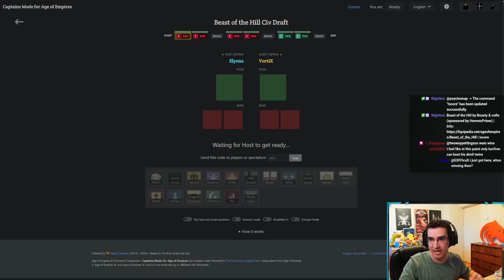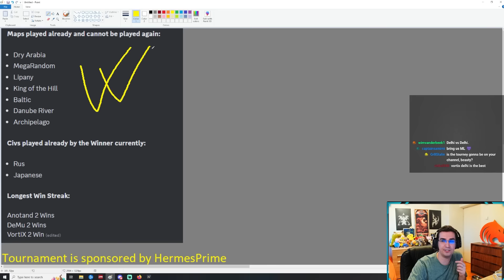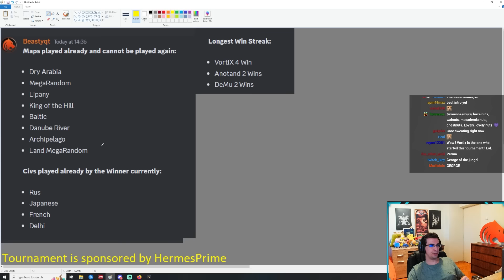Lash has an Antidote, Will it be Enough? - Beast of the Hill (Game 7-9)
Beast of the Hill is an Age of Empires IV 1v1 tournament hosted by Beastyqt and coRe. Its a gauntlet style tournament in which the loser of a match is eliminated from the tournament and the winner moves on to play the next randomly chosen player. The tournament ends if a player wins 16 games in a row or if the prize pool is used up.